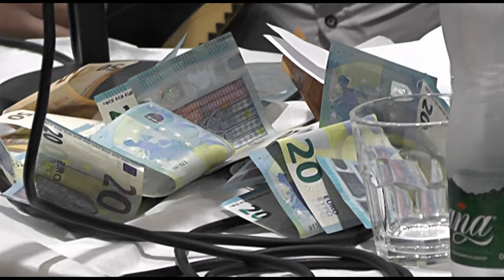VLLEZRIT KRYEZIU 2024 MLEQAN KENGA E SHEREMETIT